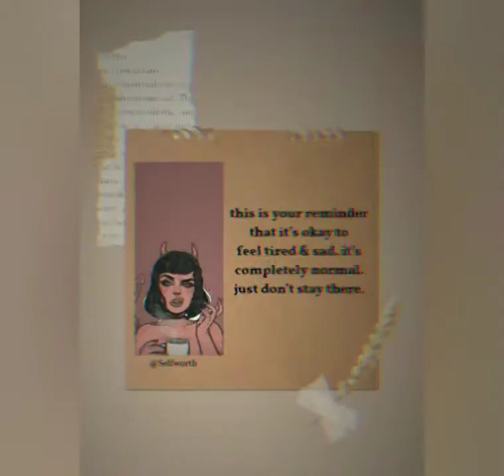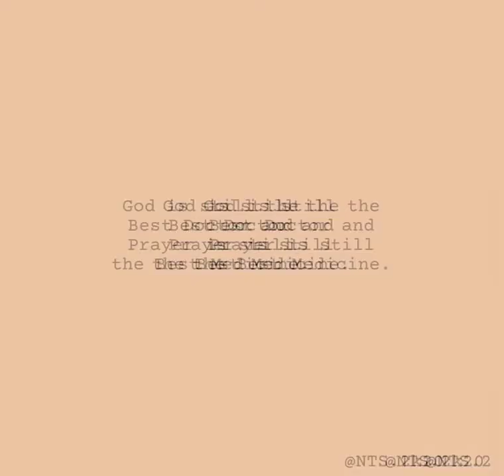Self-worth|Note to self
Beautiful scars (copyright music)